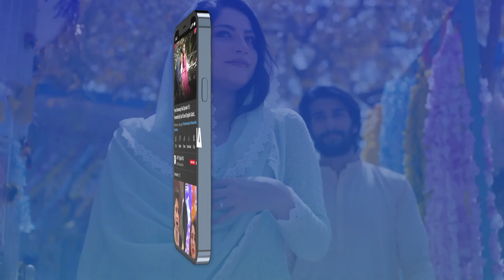Baby Baji Episode 7 | Teaser | ARY Digital Drama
Baby Baji Episode 7 | Teaser | 28th May 2023 | Javeria Saud | Saud Qasmi | ARY Digital Drama

Cast:
Samina Ahmed
Munawer Saeed
Saud Qasmi
Javeria Saud
Hassan Ahmed
Sunita Marshal
Junaid Jamshed
Tuba Anwar
Fazal Hussain
Aina Asif
Faiza Khan